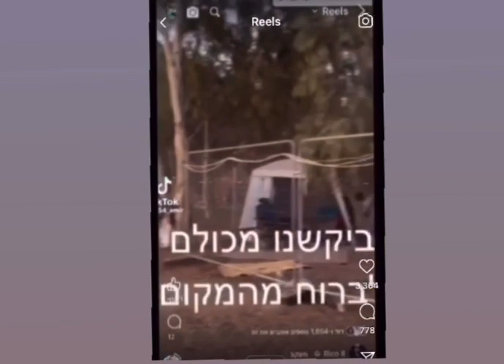Ruth’s last dance. (Please watch her happy for a few seconds and read the caption under this video.)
Tom Gross writes: 16-year-old Ruth Peretz was a special needs child with cerebral palsy and muscular dystrophy. Her devoted, loving father Arik would take her to music festivals because the one thing that made her happy was to dance in her wheelchair alongside other kids.

Arik and Ruth went to dance at the “nature and peace” music festival near Kibbutz Re’im in Israel, at which Hamas murdered over 260 youngsters and raped and kidnapped others.

Yesterday (Wednesday) evening after a frantic 12 day search for Ruth and her father, volunteers from the incredible ZAKA charity organization found their badly dismembered and burned bodies in the desert nearby and they were then identified by forensic experts.

Their body parts will be buried today in accordance with Jewish law.

This is a video of Ruth dancing in her wheelchair at the music festival 12 days ago on October 7, before she was dragged out of her wheelchair and brutally murdered by the evil terrorists of Hamas. In other cases on October 7, Hamas filmed themselves forcing parents to watch as they first murdered their children before torturing and then murdering the parents.